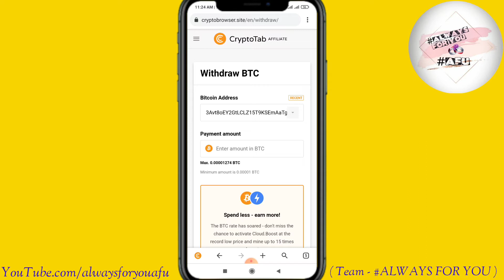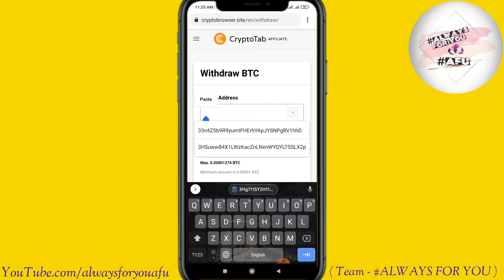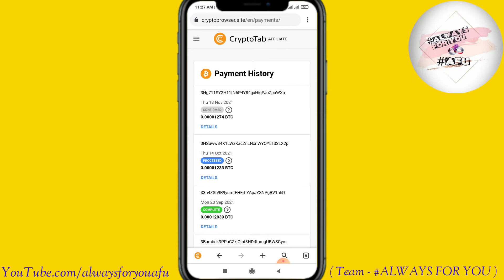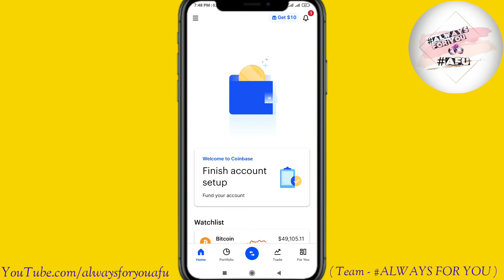Cryptotab Browser Payment proof | Bitcoin | How to Earn Free Bitcoin | Free me Bitcoin kaise kamaye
Crypto tab browser app payment proof
Bitcoin Payment proof

Bitcoin
Bitcoin Kaise earn Karen
how to use crypto tab Browser
crypto tab brouser ka use kaise karen
earning apps
how to earn Bitcoin online
online Bitcoin free mein Kaise kamaye

by ALWAYSFORYOU